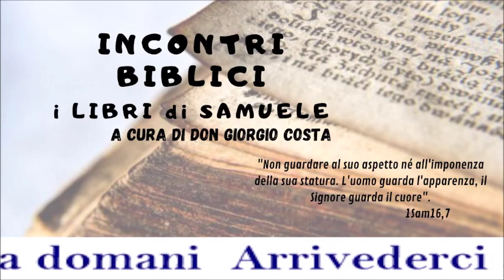Samuele 2023 03 21